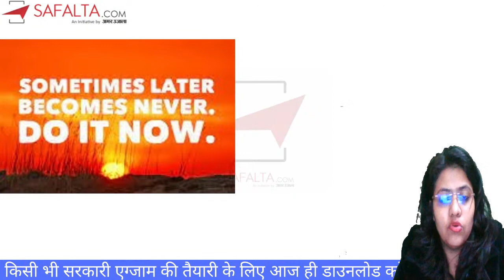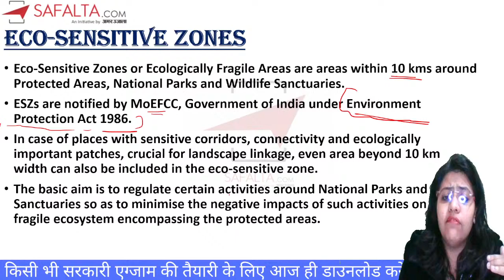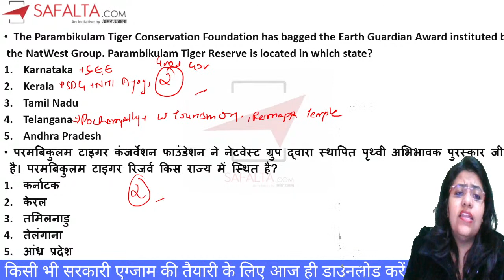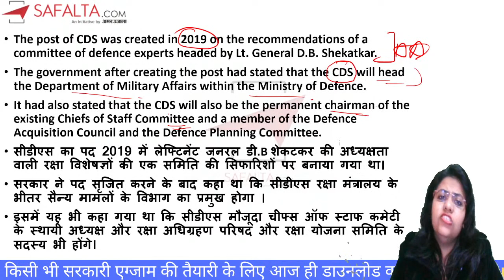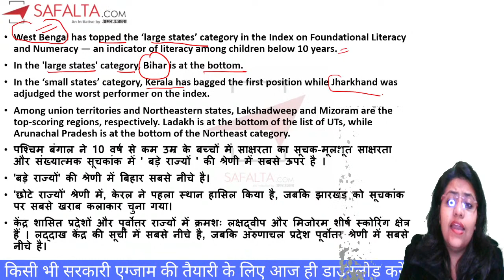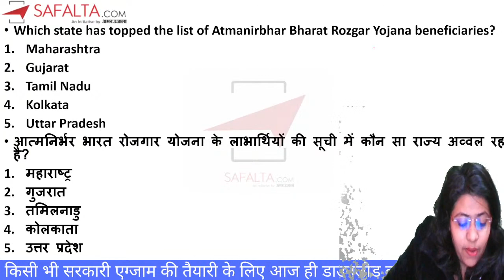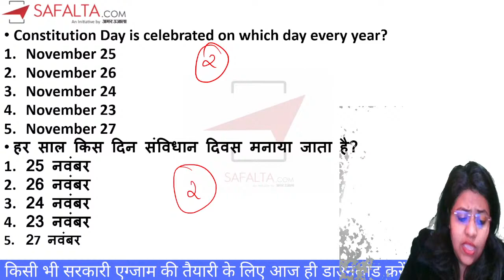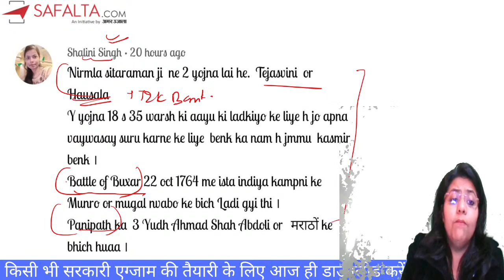Current Affairs का Daily तड़का | 18 December 2021 | By Pratiksha Ma'am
Join this Daily Current Affairs & GK Live Show By Pratiksha Ma'am. In this Current Affairs Live session we will discuss the 18 December 2021 most important Current Affairs & News Multiple Choice questions asked in the many exams. This Current Affairs live session is very useful for all the upcoming competitive government examinations & entrance examinations like SSC, NTPC, UPSI, UP LEKHPAL, BANK, STATE LEVEL EXAM, UPSC, CTET, IAS, RRB, NDA, Police, etc.

*…New Batches…*

Paid Batch Benefits

★ Daily Live Interactive Classes on Zoom which can be accessed from Mobile/Laptop
★ Daily PDF study material
★ Recorded Class
★Practice Test
★ Doubt Clearing Sessions
★ Additional Doubt Sessions
★ Experienced Expert Teachers
★ Lifetime Course Validity

Download our Safalta Class App from Google Play Store